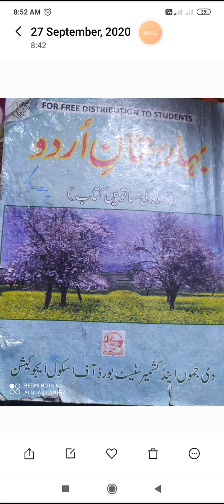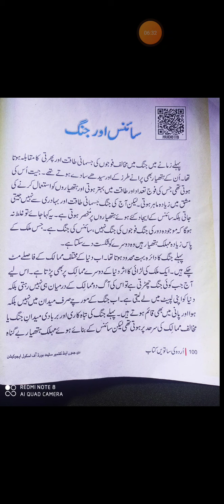Sub urdu class 7th topic سائنس اور جنگ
By S A K